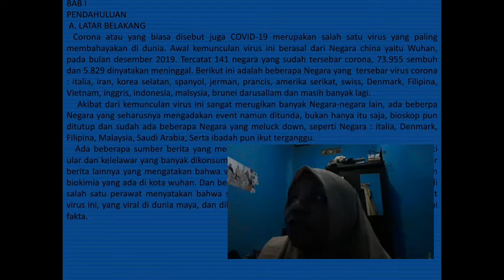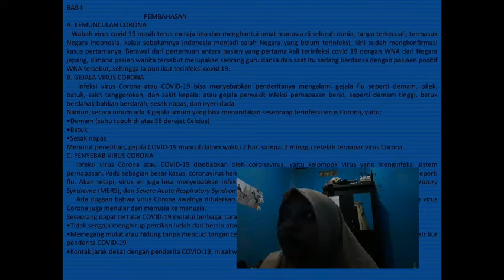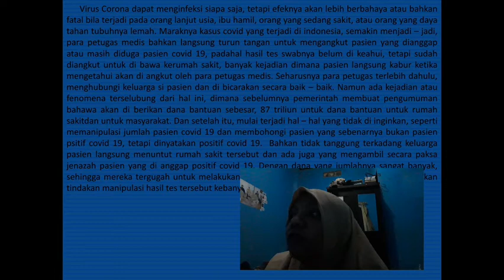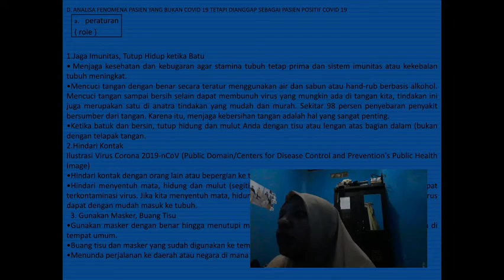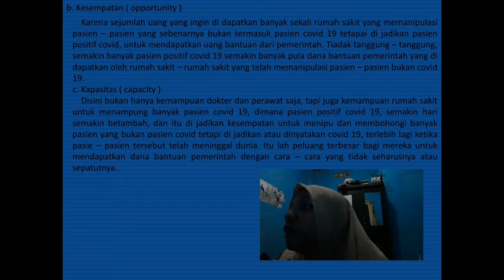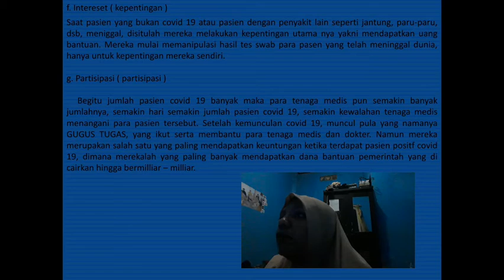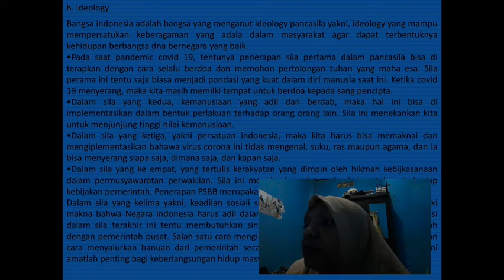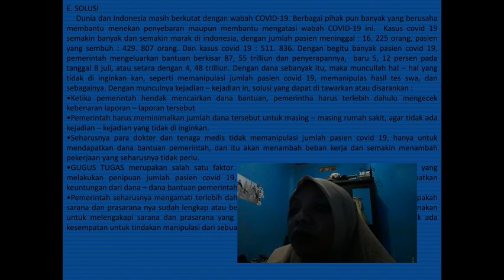FT-MEMBACA COVID-19 DENGAN ROCCIPI